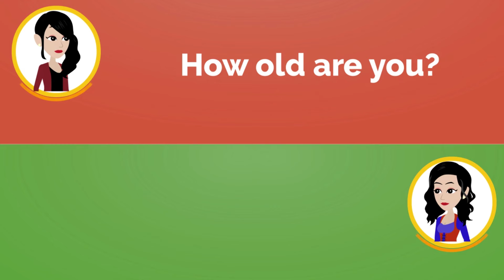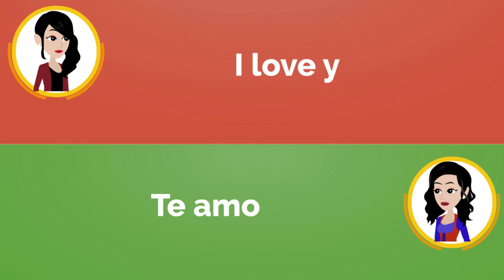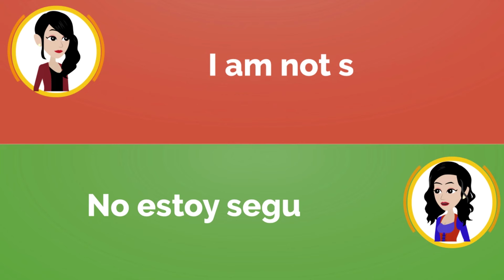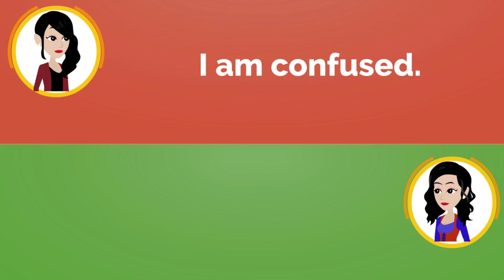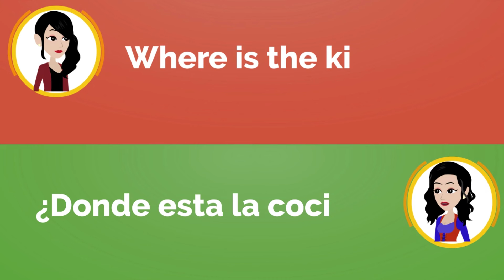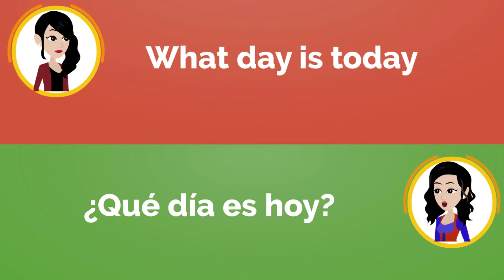Spanish Conversation for Beginners | 70 Basic Spanish Phrases To Know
Learn Spanish with this 10-minute Spanish Conversation for Beginners lesson.  In this video, you'll learn 70 basic Spanish phrases to help you learn Spanish fast.  Our native English speaker will say each phrase, then our native Spanish speaker will repeat the phrase in Spanish.  These easy Spanish phrases are good for friendships, relationships, dating, or just meeting a stranger in a Spanish-speaking country.  Watching and listening to native Spanish speakers is the fastest way to learn Spanish, so start with this Spanish Conversation for Beginners lesson.